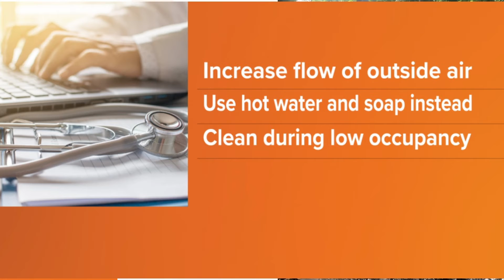Noticias WBIR: Lo que tienes que saber para hoy 6 de julio de 2022